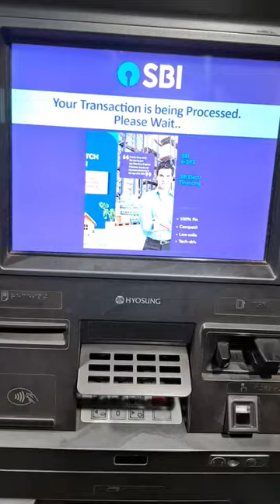Atm machine gayab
Daily vlog
Funny
Funny vlog
New vlog
Pahadi lifestyle vlogs
Trending
Trending vlog
Vlog
Vlogs
atm machine
daily vlog romania
daily vlogs
family vlogs
funny
funny fail
funny fail video
funny fails
funny memes
funny moments
funny video
funny video 2023
funny videos
funny videos 2023
mini vlog
pahadi lifestyle vlog
travel vlogs
trending